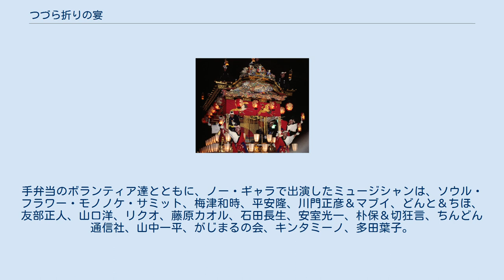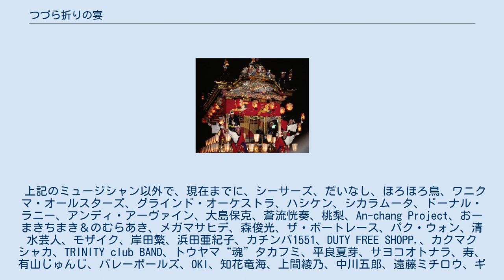つづら折りの宴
つづら折りの宴（つづらおりのうたげ）は、ソウル・フラワー・ユニオン、ソウル・フラワー・モノノケ・サミットの伊丹英子が主催する祭り。
1995年、阪神・淡路大震災の年に始まり、以降、不定期に開催されている。
現在、ソウル・フラワー・モノノケ・サミットのツアーとして、2月と8月に「旧正月ツアー」「盆祭りツアー」と称されて続けられている。
 中でも、1996年1月21日の神戸・長田神社で開催された『つづら折りの宴』は伝説となっており、延べ一万二千人もの人々が境内に集まった。
手弁当のボランティア達とともに、ノー・ギャラで出演したミュージシャンは、ソウル・フラワー・モノノケ・サミット、梅津和時、平安隆、川門正彦＆マブイ、どんと＆ちほ、友部正人、山口洋、リクオ、藤原カオル、石田長生、安室光一、朴保＆切狂言、ちんどん通信社、山中一平、がじまるの会、キンタミーノ、多田葉子。